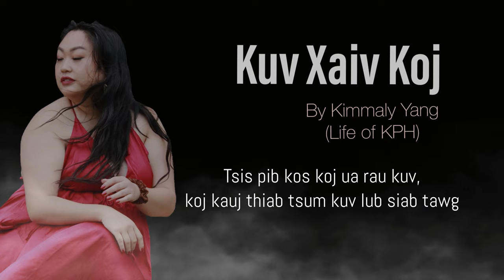Kuv Xaiv Koj (Official video) by Kimmaly Yang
To all the women who have gone or are currently going through this, I just want you all to know that it's never too late to choose yourself.

I wrote this song to the strongest woman I love most in my life. And  I want her including everyone to know that, even through the darkest times in your life when you feel underserved or unloved, it's okay to write a new chapter for yourself. We all deserve to be happy.  Thank you for allowing me to be your voice.